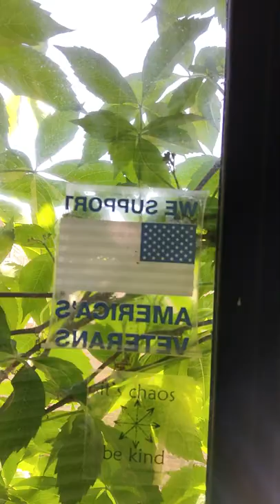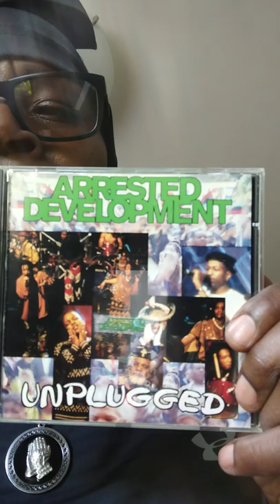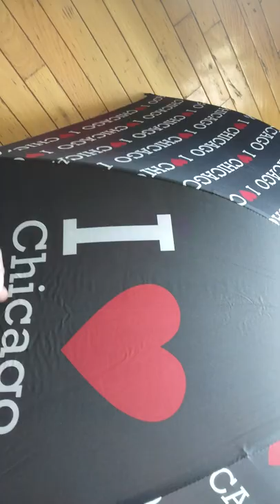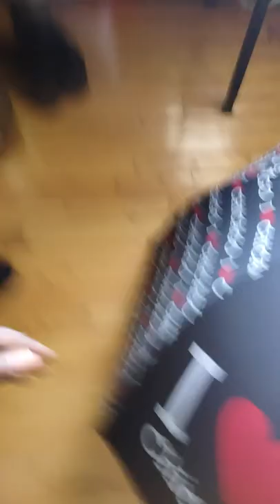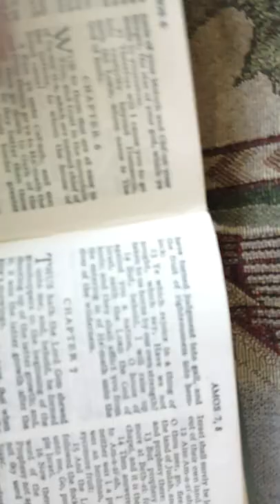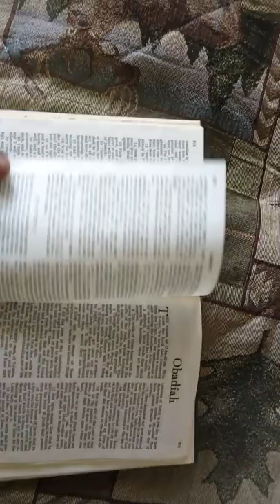MARY-LEE'$ IF U DON'T KNO ME BY NOW THEN U NEVER KNEW ME FROM THE!.. START & U WON'T KNO ME N THE IN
Robert Johnson | Rock & Roll Hall of Fame
BLACK A-MARY-CA...
BLACK A-MARY-CA I COULD BE 1 OV YOUR CHILDREN... BLACK A-MARY-CA I COULD BE 1 OV YOUR KIDZ.
BLACK A-MARY-CA MY SKIN LOOKS JUST LIKE  HIZ OR SOME AFRICANS BLACK A-MARY-CA HOW COME U CAN'T SEE ME FOR ME OR FOR WHO I AM AND THAT IZ A FAM-@-LEE MEMBER...
A NEXT TO KIN AND NOT YOUR ENEMY LIKE EMINEM BLACK A-MARY-CA ME AND MICHAEL HAVE DONE THE MOST BY BRING US BOTH TOGETHER FROM COAST TO COAST AND WITH THE HOPES THAT ONE DAY WE  ALL COLD LEARN TO COPE AND RECOVER FROM DOPE AND THEN THAT AWAY WE WOULD BE BETTER KINFOLKS AND NO I AM NOT TALKING GANG BANGING EITHER SO DON'T GET YOUR HOPES TO HIGH OR EVEN TRY AND KILL ME OFF ON A DRIVE BY BLACK A-MARY-CA WHY? IZ IT THAT U TREAT THE WHITE RACE BETTER THAN YOUR SELVES WHEN WE ARE THE REASONS WHY THEY DIDN'T STARVE TO DEATH IN THE CAUCAUS MOUNTAINS...AND WHEN THEY SURVIVED THEY TURNED RIGHT AROUND AND CHARMED US JUST TO HARM US...
BLACK A-MARY-CA NOW SOME OV US ARE CURSED AND ON THE VERGE OF STARVATION AND PURGING FOR HELP AND NOT BCUZ I WANT TO BUTT...BUTT...BUTT...IT'$ BCUZ WE CAN'T GET ANY REAL LOOT OR HELP FROM BLACK AFRICANS IN A-MARY-CA WHY NOT? BCUZ THEY TOO HAVE NOW JOINED WITH THE DEVILS IN WHITE AMERICA AND AFRICA AND BCUZ OV THAT REASON ALONE NEITHER 1 ONE OV US IN THE LONG RUN IZ GOING TO HAVE A HOME TO RUN HOME TO IN THE LONG RUN...
WHICH ALSO MEANS YA-CUB'$ AKA JACOBS MISSION WOULD HAVE BEEN COMPLETED GET IT? GOT IT? WHAT? ANOTHER DIRTY LITTLE SECRET ABOUT MY FAMILY TREE HAS BEEN REVEALED AND YES I AM TELLING SO LISTEN CAREFULLY THE HOMELE$$ PEOPLE ARE TRYING TO RUN THE WORLD AND THEY ARE MOST DEFINITELY DOING US THE MOST HARM SO RING THEE ALARM WHY? BCUZ THEY ARE EATING ME AND RAILROADING ME MARY-LEE OUT OV MY OWN HOUSE AND HOME WHERE?
RIGHT HERE IN SHE-CAR-GO AND A-MARY-CA...
AND THAT IZ JUST DANGEROUS ESPECIALLY AFTER IT WAS ME AND MY PEOPLE WHO FED U AFRICANS...IMMIGRANTS REFUGEE PEOPLE AND ALL OV THE REST OV YOU WHITE MINDED COLORED BLINDED ASS BLACK ASS PEOPLE IN OTHER WORDS AFRO A-M@RY-KINS NEVER BITE THE HAND THAT FEEDS U WHY NOT? BCUZ IF U DO THE NEXT HAND JUST MIGHT BE THE 1 THAT SHOOT YOU OR KILL U OOOUUU PEACE...
WRITTEN BY:
MARY-MAC
AKA
MARY-LEE
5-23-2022